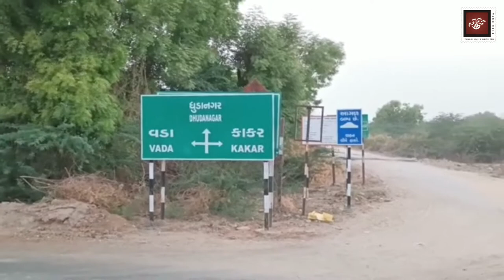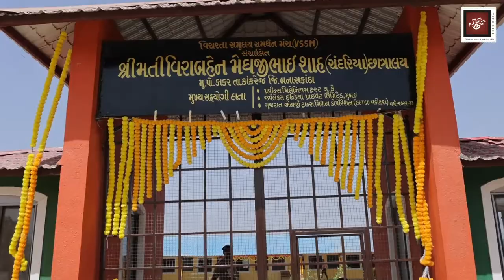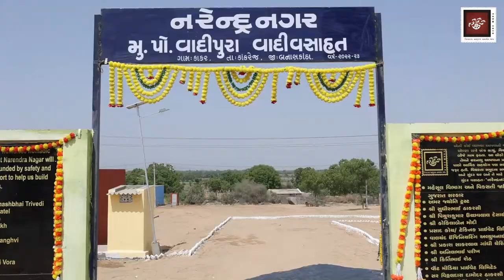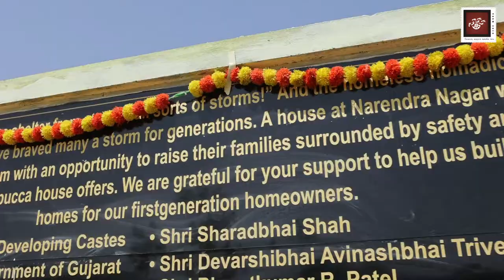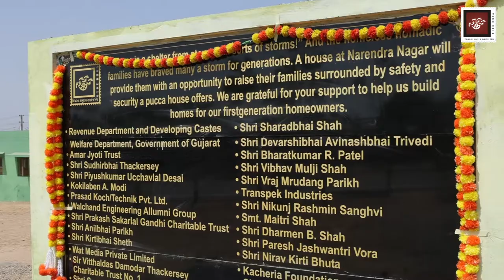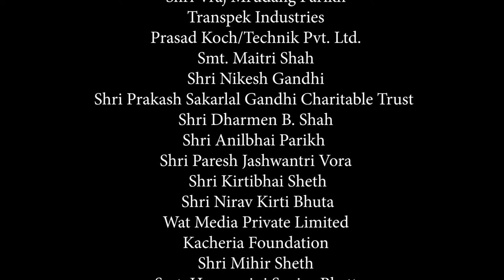અમારી 71 પેઢીમાં અમે પહેલાં જેમને પાક્કા ઘર મળ્યા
સાપના ખેલ બતાવી પેટિયું રળનાર ફુલવાદી પરિવારો સદીઓ ગધેડા પર સામાન લઈને વિચરતા રહ્યા. તેમની પાસે ઓળખના આધાર નહીં. બાળકો પણ તેમની સાથે વિચરણ કરે પરિણામે એમનું ભણવાનું ન થાય.
આવી સ્થિતિમાં જીવતા બનાસકાંઠાના કાકર ગામના ફુલવાદી પરિવારો  માટે અમે શું વ્યવસ્થા કરી તે જોવા વિડીયો જોવો રહ્યો.